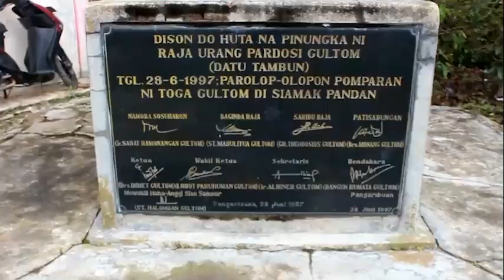PELANTIKAN PENGURUS DATU TAMBUN GULTOM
Acara diawali dengan kebaktian singkat,  acara yang bertajuk  “Tabangun Bonapasogit Negeri Gultom” ini turut juga dihadiri Ketua Toga Gultom Sedunia Manogang Gultom,  serta perantau dari berbagai daerah yang ada di seluruh Indonesia. Selain temu kangen, acara ini juga dimeriahkan artis ibukota dan artis daerah serta kegiatan manortor sebagai bentuk pelestarian budaya batak. Sebagai perantau dan sebagai boru akan mendukung program keturunan datu tambun gultom khususnya yang dibona pasogit. Mindset harus diubah dari pemalas menjadi pekerja keras. Untuk program jangka menengah dan panjang Padot Gultom dari keturunan Datu Tambun Gultom berharap masyarakat Gultom di Pangaribuan dapat bermitra dengan pemerintah daerah Tapanuli Utara untuk meningkatkan ketahanan pangan.  Seperti, pengembangan komoditas dan produk unggulan daerah berbasis pertanian. Setelah dilantiknya kepengurusan Datu Tambun, diharapkan ada peningkatan ekonomi dan politik marga Gultom khusunya yang ada di Kecamatan Pangaribuan